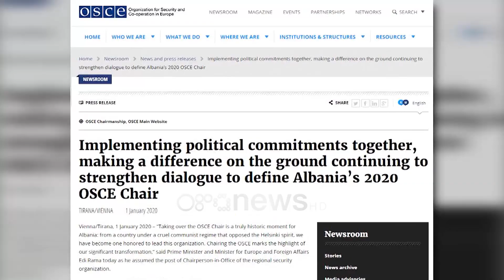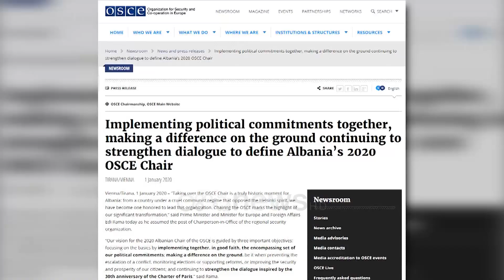Ora News - Shqipëria merr drejtimin e OSBE-së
Nga 1 janari Shqipëria, merr drejtimin e OSBE-së, Organizata për Siguri dhe Bashkëpunim në Evropë.

Vendimi u publikua në faqen zyrtare, ndërsa renditet prioritet që Shqipëria ka gjatë kryesimit të këtij instituconi. Respektimi i të drejtave të njeriut, parandalimin e përshkallzimeve të konflikteve, si dhe përqendrimi për garantimin e zgjedhjeve të lira e të ndershme, janë objektivat e Shqipërisë gjatë kryesimit të OSBE-së, e kjo citohet edhe nga Kryeministri Edi Rama.

“Marrja në detyrë e Kryesimit të OSBE-së është një moment me të vërtetë historik për Shqipërinë: nga një vend nën një regjim mizor komunist që kundërshtoi frymën e Helsinkit, ne jemi bërë një vend i nderuar për të udhëhequr këtë organizatë. Kryesia e OSBE-së shënon pikën kryesore të transformimit tonë domethënës”

Në artikullin e publikuar në faqen zyrtare thuhet se Shqipëria prioritet ka përpjekjet për zgjidhjen e konflikteve, kryesisht duke ju referuar Ukrainës.

 “OSBE-ja ka dëshmuar të jetë një organizatë që jo vetëm që mund të vendoset shpejt në zonat e konfliktit, por, ndonjëherë, mund ta bëjë këtë aty ku askush tjetër nuk mundet"

Gjithashtu OSBE në njoftimin për marrjen e kryesisë nga Shqipëria dhe duke ju referuar kryeministrit Edi Rama, thotë se korrupsioni ka gërryer themelet e demokracive duke ndikuar negativisht në prosperitetin dhe sigurinë e rajonit tonë.

"Duke u bazuar në vrullin e krijuar nga karriget e mëparshme, ne do të forcojmë punën e OSBE-së në luftën kundër korrupsionit dhe promovimin e qeverisjes së mirë."

 Shqipëria do të paraqesë përparësitë në krye të këtij institucioni para Këshillit të Përhershëm të OSBE-së, më 9 janar në Vjenë.